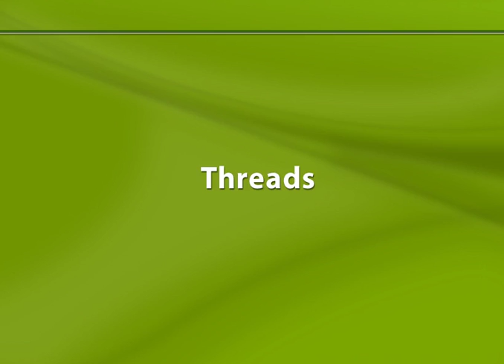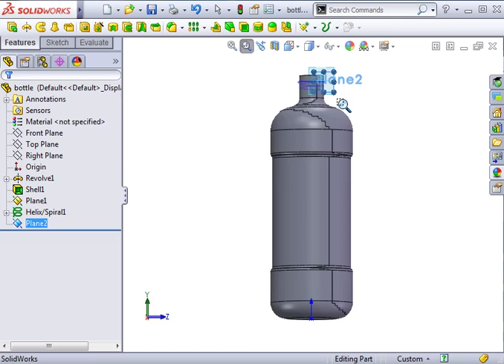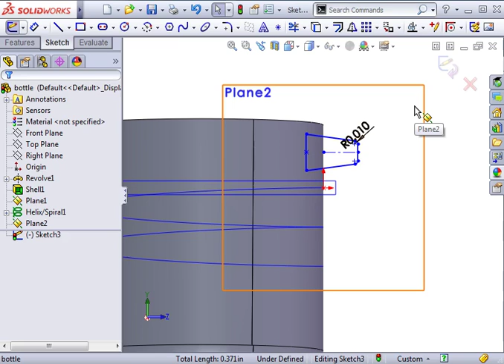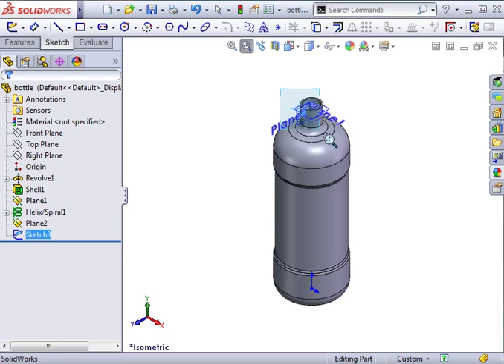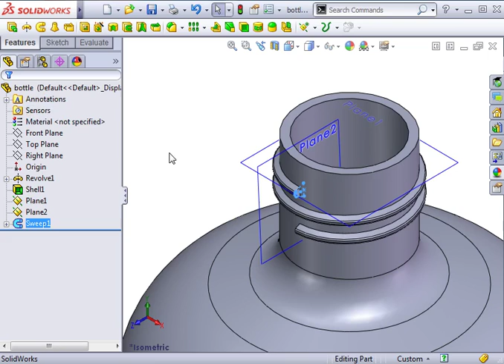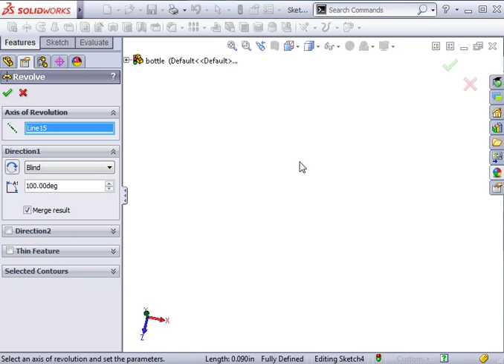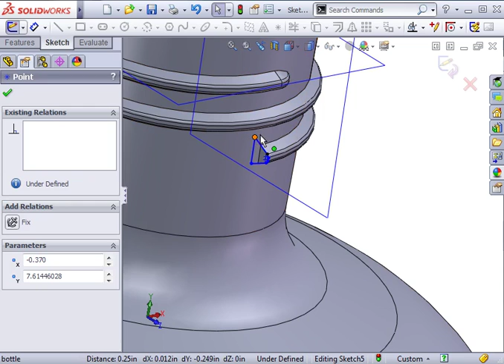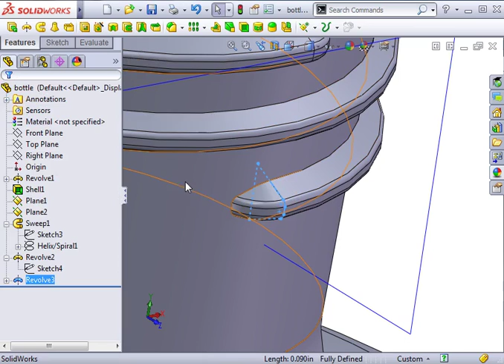How can we make Threads in solidworks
From this video u can learn how can u Make threads on Any periferal device ...